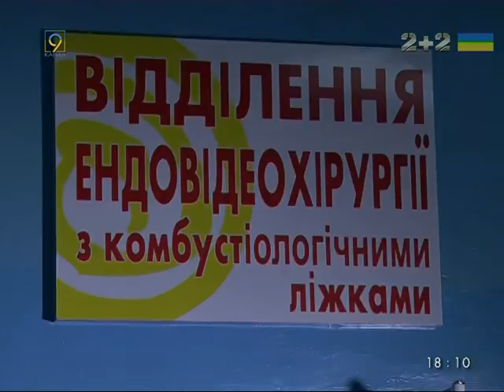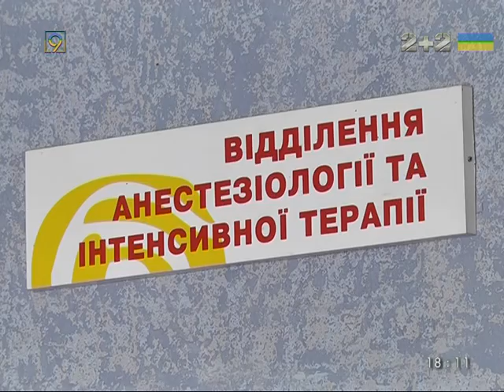ДТП в Соленом: сбили двух детей, один - в тяжелом состоянии